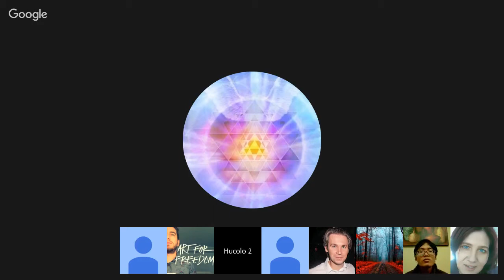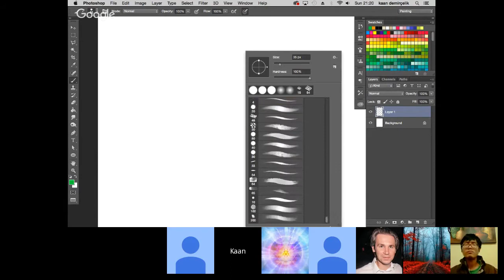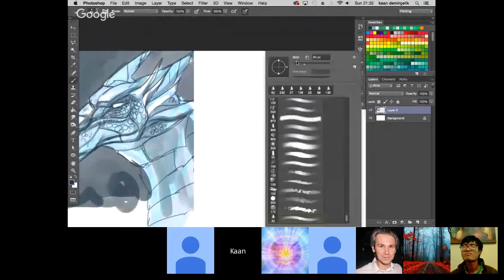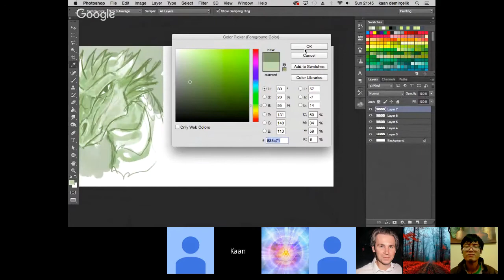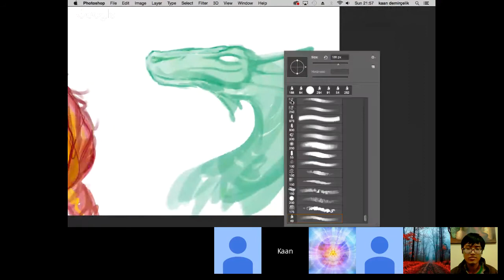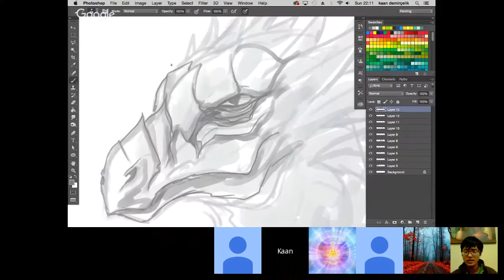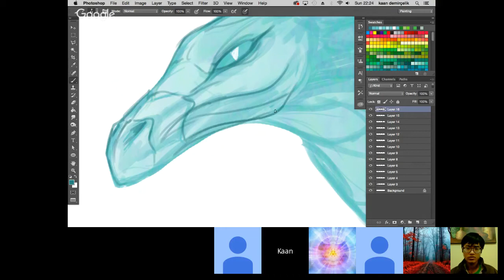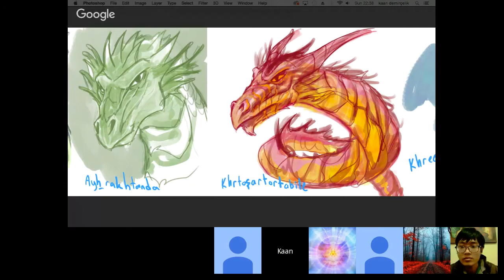Yogananda and Nina channneled by Max. Dec 4, 2016